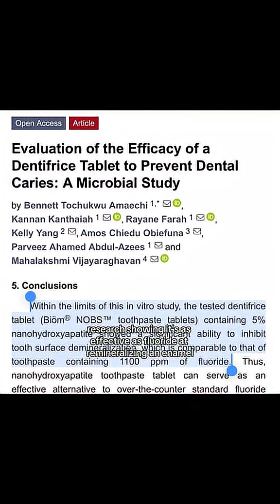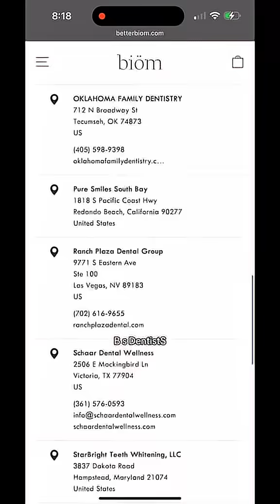Replying to @BenFreaks32 Is nano hydroxyapatite toothpaste a scam?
Replying to @BenFreaks32 Is nano hydroxyapatite toothpaste a scam? We formulated NOBS Toothpaste Tablets with a real dentist. It’s made with the same mineral as your enamel, and it’s trusted in dental clinics around the country. Here's the science.